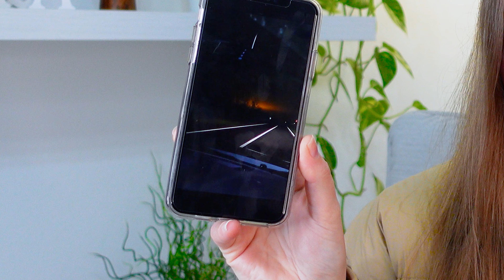ISSO ACONTECEU NA NOSSA FRENTE...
Oii pessoal, tudo bem?? Hoje vim dividir com vocês uma coisa muito doida que aconteceu esse final de semana! Vou falar pra vocês que isso me deixou mais que chocada!

Me fala ai o que vocês pensam que pode ser, ou o que poderia ser?